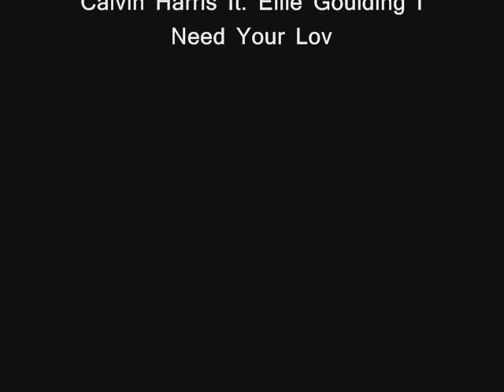MIASTO MARZEŃ trailer NOWY SERIAL THE SIMS 2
Nowy serial "MIASTO MARZEŃ" w THE SIMS 2 już niedługo !!!

Zapraszam na trailer mojego pierwszego serialu :)